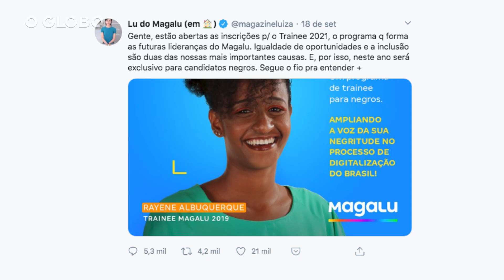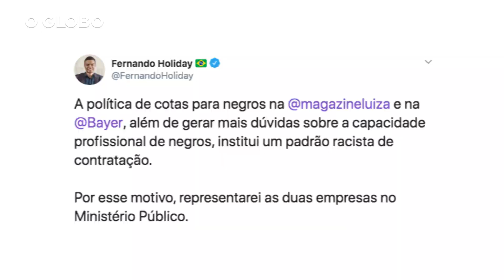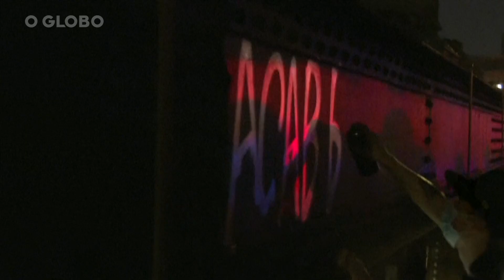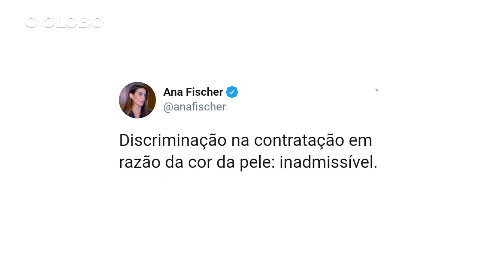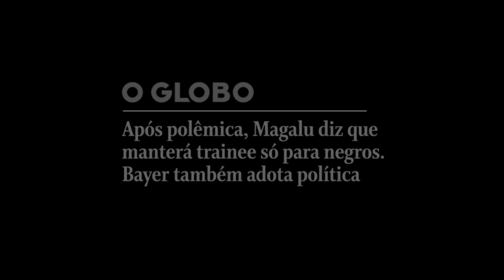Por que não existe racismo reverso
Anúncios de processos seletivos de vagas só para negros vem causando polêmica. Deputados chegaram a  ameaçar entrar com representação no Ministério Público para cancelar os processos. Segundo eles, seria a "legalização do racismo no Brasil". Eles alegam que tal prática seria uma forma de "racismo reverso". Mas, afinal, o que é racismo reverso? O repórter Gilberto Porcidônio explica.